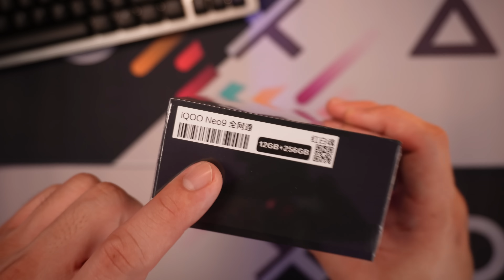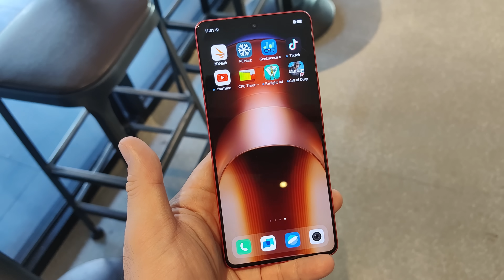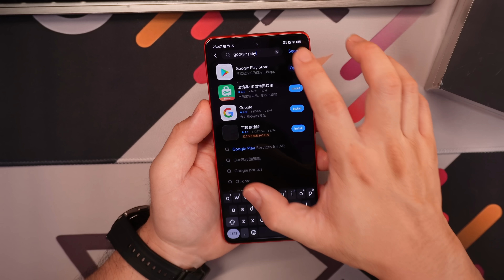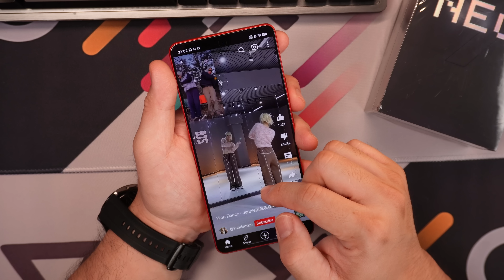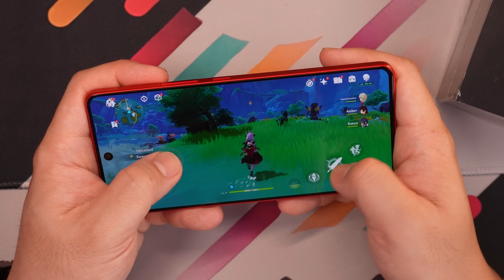Sobrang Napa WOW Nalang Ako Dito! IQOO Neo 9